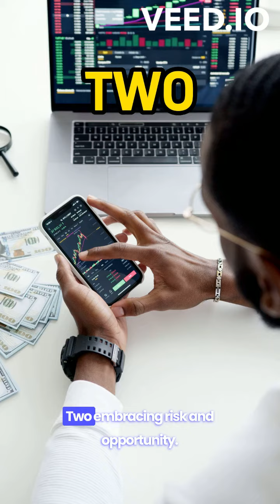5 Things that Rich People Do that The Poor Don't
5 Things that Rich People Do that The Poor Don't

Wealthy lifestyle,Financial habits of the rich,Rich vs. poor habits,Success mindset,Wealth creation strategies, Money management tips,Financial success secrets,Investing for the future,
Rich mindset,Wealth-building habits,Income inequality,Financial literacy,
Personal finance tips,Financial independence,Money-saving techniques,
 lifestyle,Financial habits of the rich,Rich vs. poor habits,
Success mindset,Wealth creation strategies,Money management tips,Financial success secrets,Investing for the future,Rich mindset,Wealth-building habits,income inequality,
Financial literacy,Personal finance tips,Financial independence,Money-saving techniques,

Adopting a Wealth Mindset: Rich people believe they deserve success and abundance, while poor people often doubt themselves and limit their own potential.

Embracing Risk and Opportunity: The wealthy are willing to take calculated risks and seize opportunities, whereas the poor tend to play it safe and avoid stepping out of their comfort zones.

Building Networks and Connections: Rich individuals actively connect with influential people and seek mentorship, opening doors to new opportunities, while the poor often lack access to such networks.

Investing in Continuous Education: Wealthy people prioritize ongoing learning, reading books, attending seminars, and staying updated, while the poor face barriers to quality education and struggle to develop new skills.

Making Assets Work for Them: The rich invest wisely, diversify their portfolios, and generate passive income, whereas the poor often have limited assets and struggle to accumulate wealth.

By understanding and adopting these principles, individuals can enhance their mindset, seize opportunities, build networks, invest in education, and make their assets work for them, moving closer to a more prosperous future.